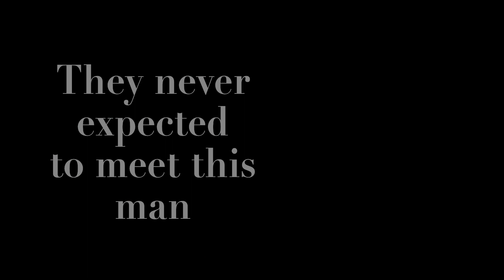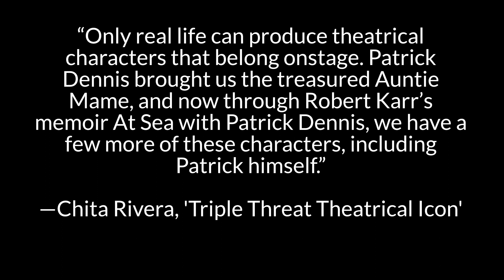At Sea with Patrick Dennis Book Trailer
Now available from Rattling Good Yarns Press,  a fabulous new memoir, “At Sea with Patrick Dennis: My Madcap Mexican Adventure with the Author of Auntie Mame.”

Robert (Raub) and his friend Walter thought they were going on a relaxing cruise from Seattle to Mexico. Then on board, they met Patrick Dennis, the author of Auntie Mame, and their lives were turned UPSIDE DOWN!

Little did Raub and Walter know that they would be plunged into a Mame-like adventure filled with wealthy widows, houses of ill-repute, masked Mexican wrestlers, rat hunts, and art fraud! It’s all part of this hysterical adventure.

Until now, Patrick Dennis’s time in Mexico has been vague, but “At Sea with Patrick Dennis” changes all that and sheds new light on this phase of the author of Auntie Mame’s life. The memoir reads much like a Mame adventure.

This is a book where the story behind it, is almost as fascinating as the memoir itself. Unfortunately, Robert Karr passed away in 2017, and the manuscript was destined for the trash, but it was saved by Broadway hair and makeup designer Bernie Ardia. A fine save!

“Only real life can produce theatrical characters that belong onstage. Patrick Dennis brought us the treasured Auntie Mame, and now through Robert Karr’s memoir At Sea with Patrick Dennis-we have a few more of these characters, including Patrick himself.”
—Chita Rivera, ‘Triple threat theatrical icon’

“Robert Karr’s delightfully madcap memoir of his time spent with the fascinating Patrick Dennis is a wonderful addition to the growing literature of this important and elusive cultural figure.”
—Charles Busch, Actor, Playwright, Cabaret Performer, and Drag Legend

“At Sea with Patrick Dennis: My Madcap Mexican Adventure with the Author of Auntie Mame” is available from all online book retailers, such as Amazon, Barnes & Noble, and independent bookstores. It is also available in ebook form for Kindle, Apple Books, Nook, and Kobo Reader and from Smashwords.

Links appear below.